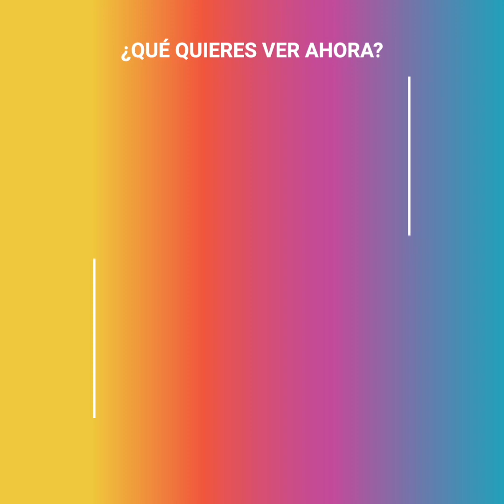Los tik toks "fuera de serie" de Mia Khalifa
Por la pandemia, miles de celebridades se encuentran hoy encerrados en sus lujosos hogares.
Pero entre las estrellas, faltaba la mismísima Mia Khalifa, quien hace de las suyas (con un toque propio de ella) en la red.
¿Te atreves a ver lo que tiene para ti?